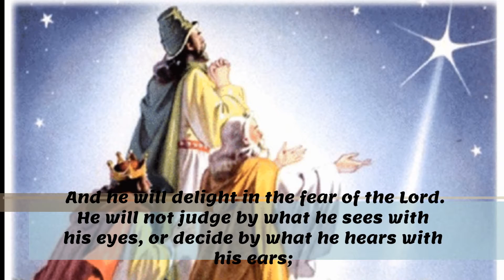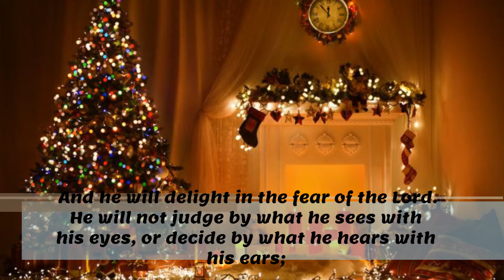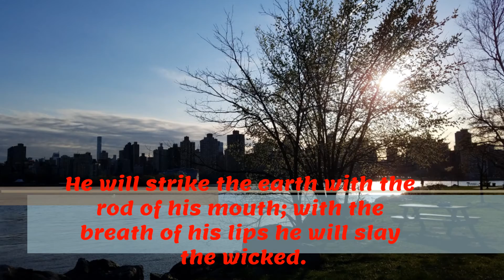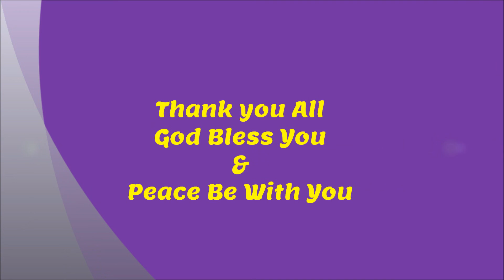Sax Noble - Devakumaraa Ketkiradhaa